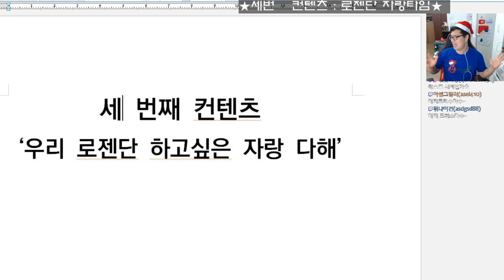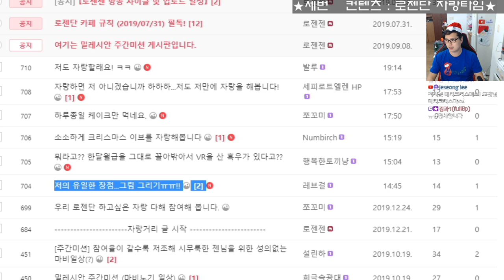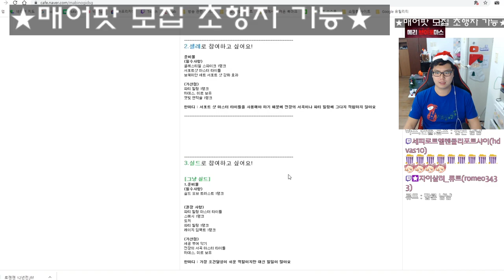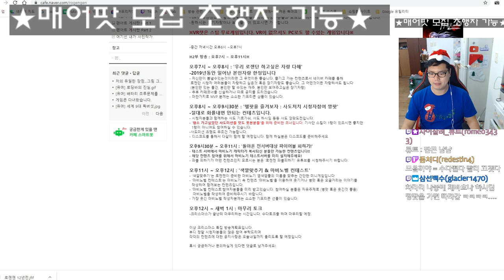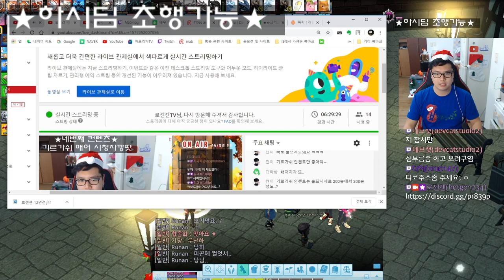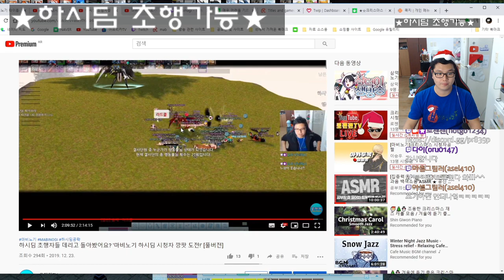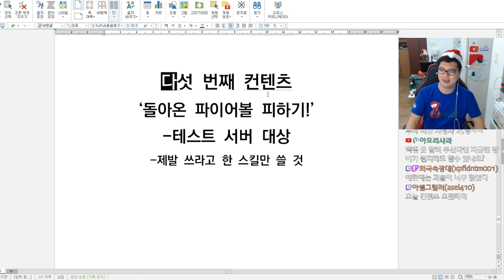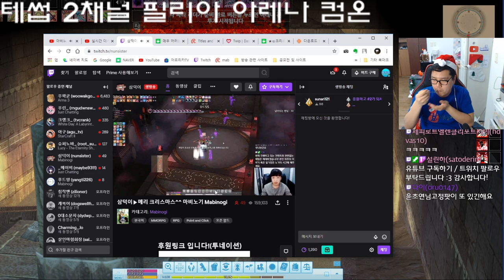마비노기 밀레시안 굇수들 하시딤 버스 방송 2부 풀버전 [자랑특집, 하시딤, 제바흐 도전]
밀레시안 굇수들 크리스마스 특집방송 2부 풀버전  [자랑특집, 하시딤, 제바흐 도전]

이번에 크리스마스를 맞이해서 마비노기에서 굇수분들 고수분들을 모시고
하시딤 어려움, 제바흐 어려움 등등 사도미션과 자랑거리 특집을 해보았습니다.

문의는 아래 주소로!